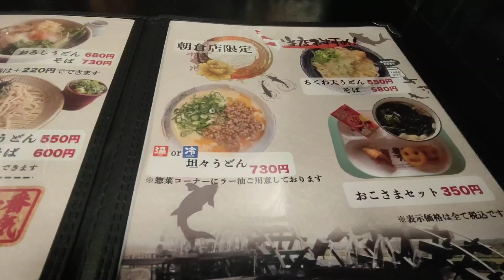【福岡県】[あずみうどん]冷やし坦々うどん(朝倉店限定)【朝倉市】腹ぺこｸﾞﾙﾒ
心よりお待ちしています。